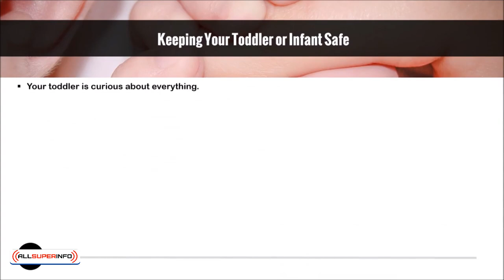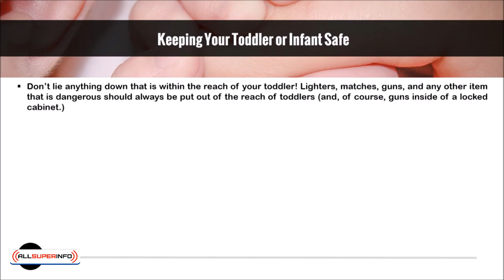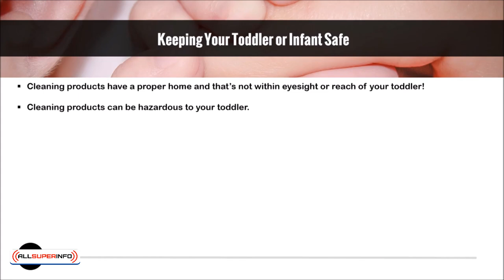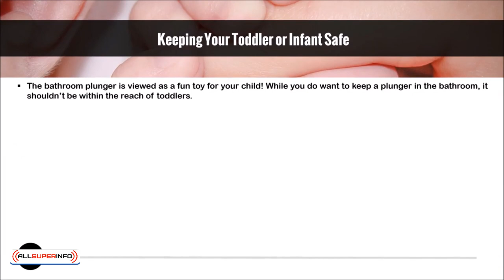8 Keeping Your Toddler or Infant Safe